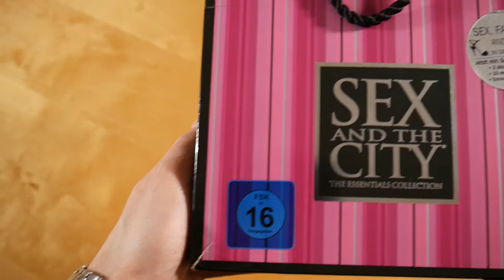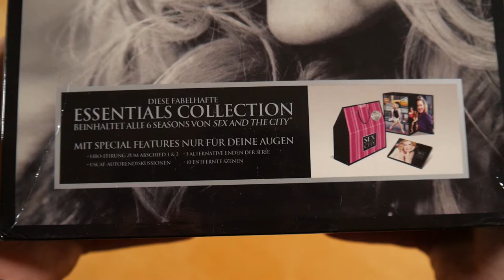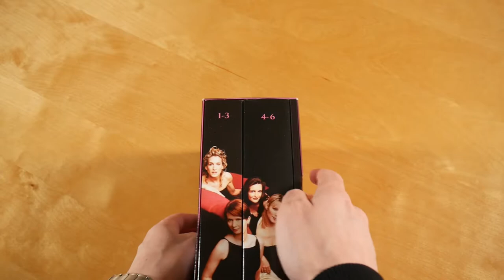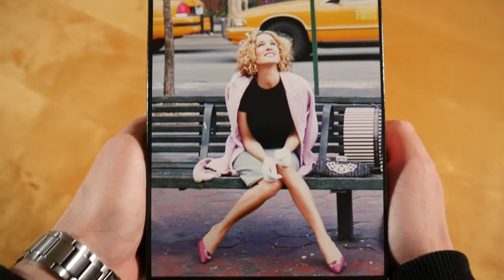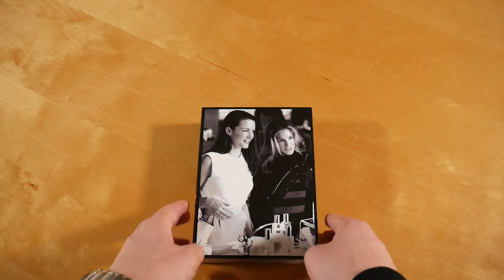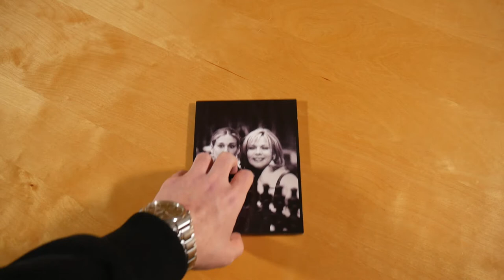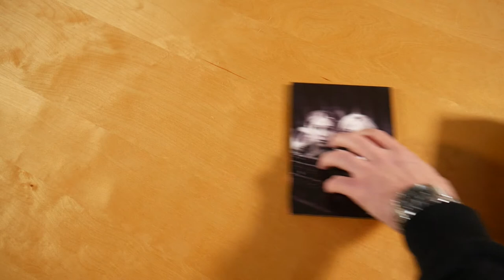Sex And The City Serien Box Unboxing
In diesem Video zeige ich euch die Sex And The City Serien Box.

► SERIE INFOS
Kaufpreis: ? €

Sex And The City Box Inhalt:
- DVD (19x)